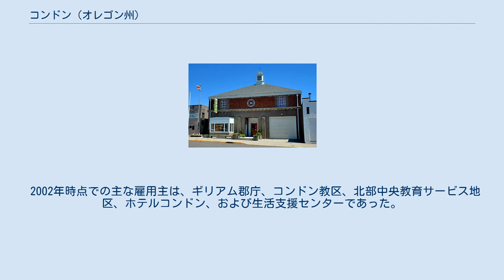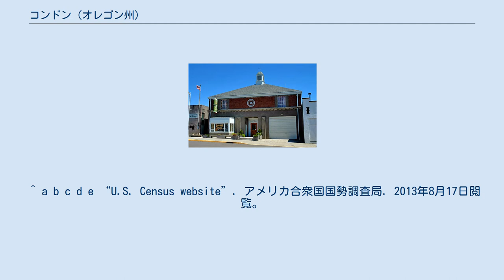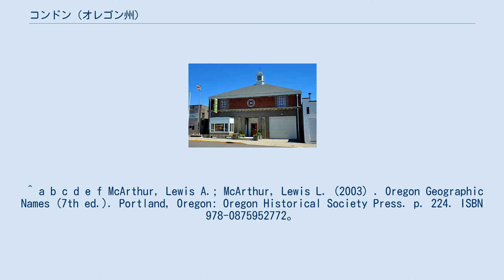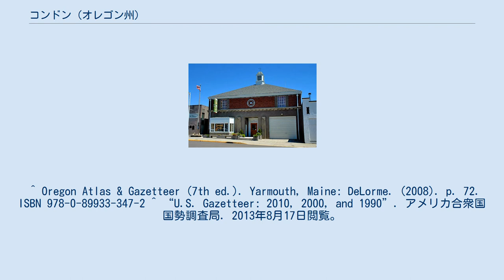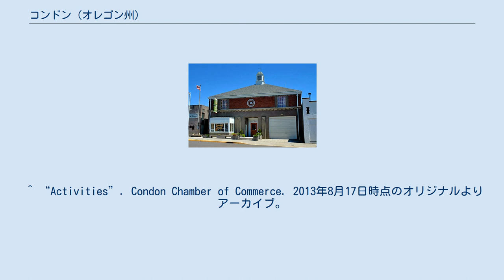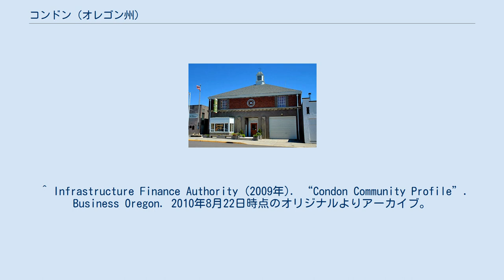コンドン (オレゴン州)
ギリアム郡_(オレゴン州)
コンドン(Condon)は、オレゴン州ギリアム郡にある都市、ギリアム郡の郡庁所在地。
2010年国勢調査での人口は682人。
 オレゴン州道19号線沿いに旧市街地を残す農牧業の町である。
 コンドンはユニオン・パシフィック鉄道コンドン支線の終点として発展した。
1883年、ポッターという名前の入植者が湧水の周りの土地の所有を宣言。
玄武岩の岩肌から湧き出るその泉は後にサミット・スプリングスとして知られるようになる。
その後ポッターは経済的苦境に立たされ、アーリントンからやってきた弁護士法人「コンドン・コーニッシュ」にその土地を明け渡した。
オレゴン州の地質学者トーマス・コンドンの姪ハーヴィー・C・コンドンもこの法人の一員であった。
コンドン・コーニッシュは1884年にその土地を町有予定地として売りに出し、住民のデイヴィッド・B・トリンブルが郵便局を設置、初代の郵便局長に就任、ハービー・C・コンドンに因んでその郵便局を「コンドン郵便局」と名付けた。
 1951年から1970年までの間、レーダー基地であるコンドン空軍基地が町の近くに設置されていた。
 1998年、メインストリート沿いの歴史的な街並みが「コンドン商業歴史地区」としてアメリカ合衆国国家歴史登録財に登録された。
 コンドンはオレゴン州北部のギリアム郡に位置し、オレゴン州道19号線とオレゴン州道206号線が市内で交差している。
 また、海抜は863m、アメリカ合衆国国勢調査局によると総面積は2.15km²で水面積はない。
 ケッペンの気候区分によると地中海性気候（Csb）と湿潤大陸性気候（Dsb）の境界に位置する。
夏場は乾燥しているが朝は涼しく、冬場は厳しい寒さになる。
時たまカナダからの冷たい大陸性気団がコロンビア峡谷を通ってやって来ることがあり、その際には-17.8°Cまで気温が下がることもある。
記録上最も寒かった月は1930年1月で、22日の間最高気温が0°Cを下回り、平均気温が-10.7°C、平均最低気温が-15.1°Cとなった。
 ほとんどの降水はみぞれとして降る。
海からの湿った空気が冷たい空気とぶつかると豪雪となり、記録上最も降雪量の多い2008年12月には1.13m、1950年1月には1.09mの積雪があった。
 時たま発生する豪雨を除くと夏場は非常に乾燥している。
また、熱波が発生することもある。
 以下のデータは2010年国勢調査に基づく。
 基礎データ 人種別人口構成 世帯と家族 年齢別人口構成 以下は、2000年国勢調査に基づく。
 収入と家計 コンドンでは1月のロバート・バーンズデー、3月のバスケットボール大会、11月の秋祭りなど、年間を通じて様々な行事を開催している。
 また、州道19号線沿いのバーンズ・パークはギリアム郡歴史博物館があり、アメリカ合衆国国家歴史登録財に登録されたサイラス・A・ライスの家や旧駅舎、車掌車、教会、理髪店、刑務所、校舎などが展示されている。
 また、レジャー施設として9ホールのゴルフ場やプール、映画館があり、夏にはコンサートを招致している。
 コンドン教区が教育を担っており、コンドン高校、コンドン小学校を運営している。
 2002年時点での主な雇用主は、ギリアム郡庁、コンドン教区、北部中央教育サービス地区、ホテルコンドン、および生活支援センターであった。
 ライナス・ポーリングに因んだポーリング飛行場という州立空港が町の北端に設置されている。
 ^ “Incorporated Cities: Condon”. Oregon Blue Book. Oregon Secretary of State (2013年). 2015年1月10日閲覧。
 ^ “2018 U.S. Gazetteer Files”. United States Census Bureau. 2020年2月12日閲覧。
 ^ a b c d e “U.S. Census website”. アメリカ合衆国国勢調査局. 2013年8月17日閲覧。
 ^ a b “Population and Housing Unit Estimates”. 2019年6月4日閲覧。
 ^ “Condon”. Geographic Names Information System. United States Geological Survey (1980年11月28日). 2013年8月17日閲覧。
 ^ “F...